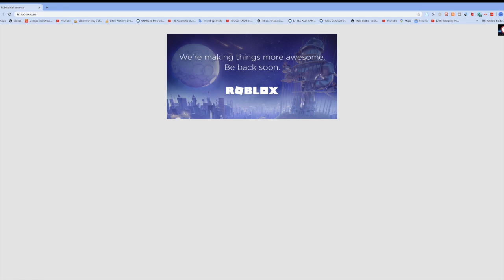When You wanna play Roblox